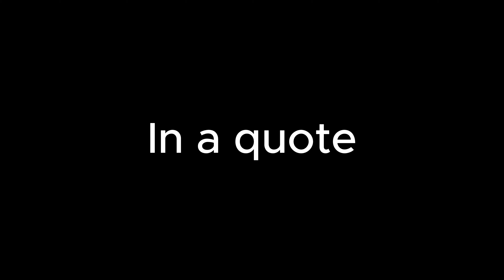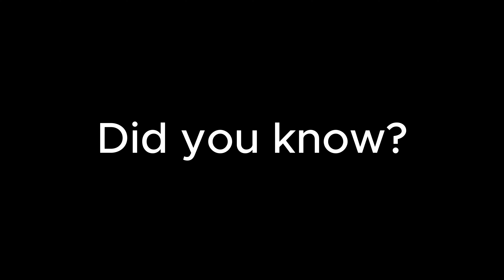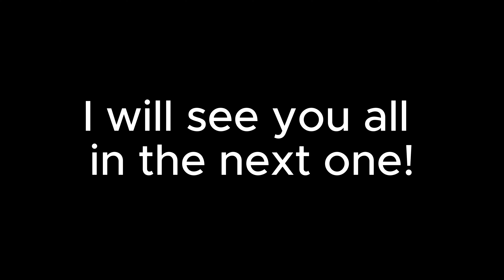Word of the day 8/19/2024 vlog 242